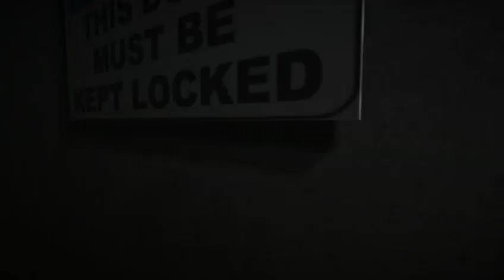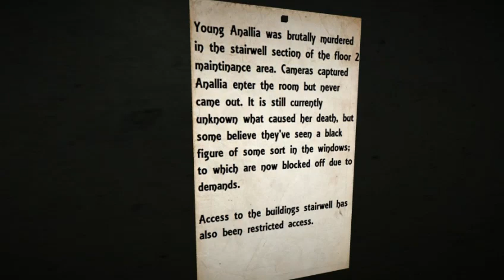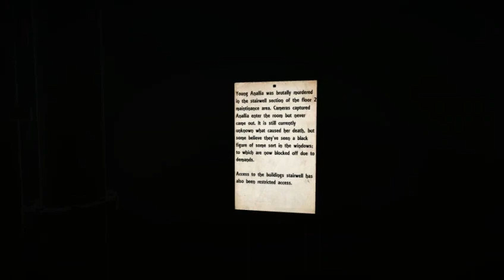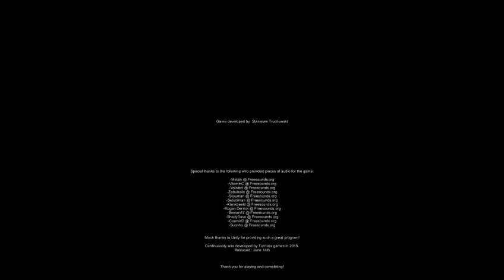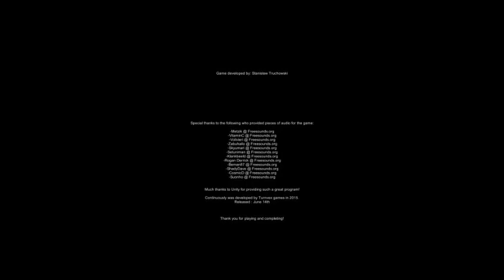ContinuosLY - It's Like SCP 087-B, But Backwards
i seriously cant find the difference between this game and scp-087, other than the direction the player is going.

discord tag: therealmawlten